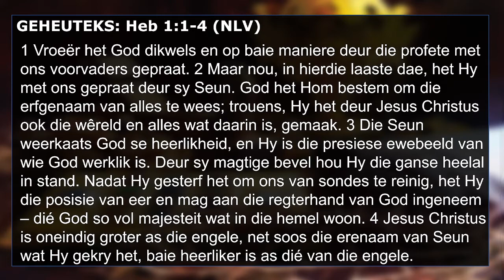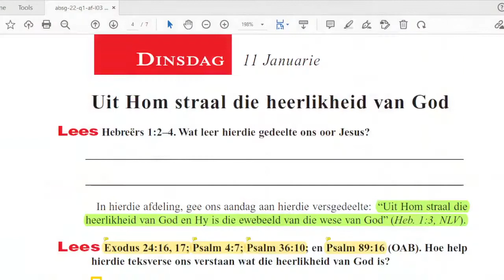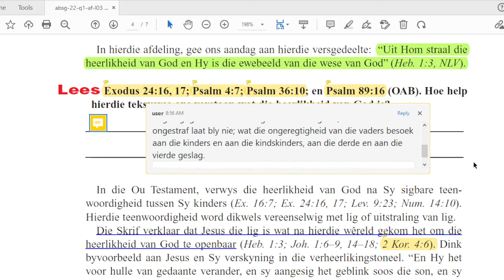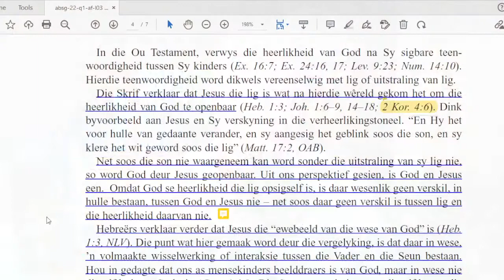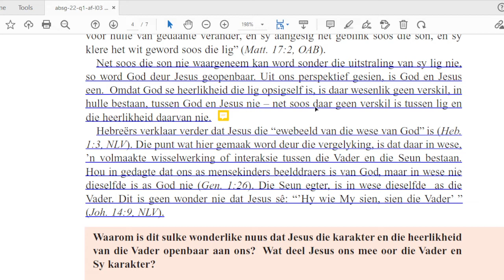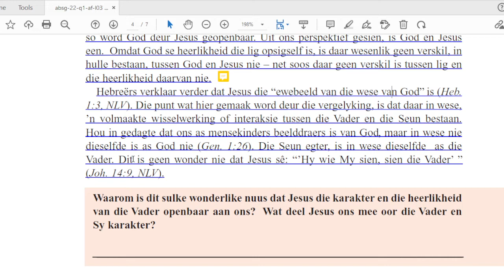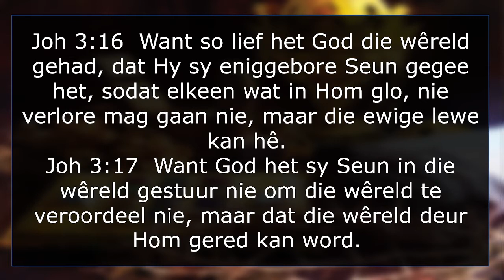Dinsdag 11 Jan. Les 3 Die beloofde Seun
Les 3 – Die beloofde Seun
8 – 14 Januarie 2021.

Aanbieder:
David Kühn